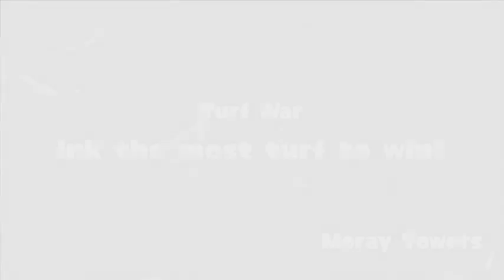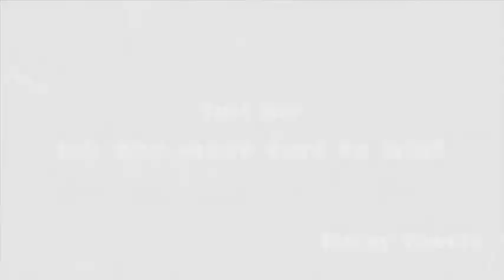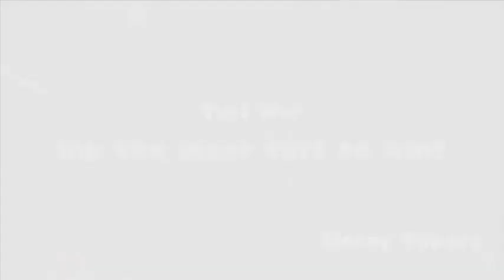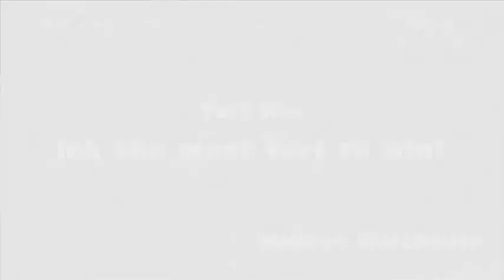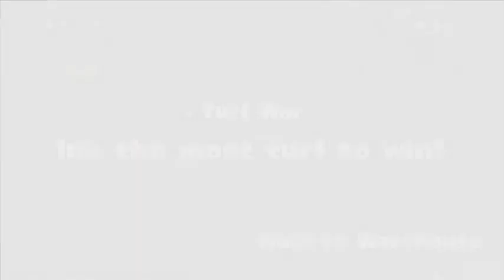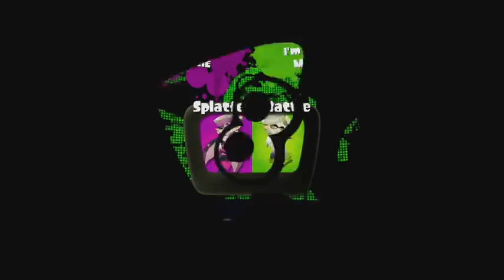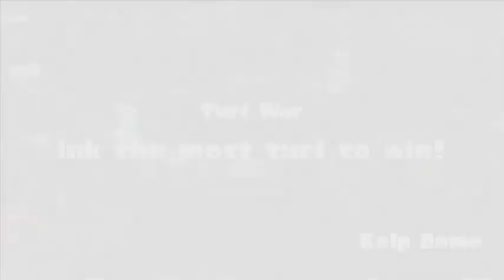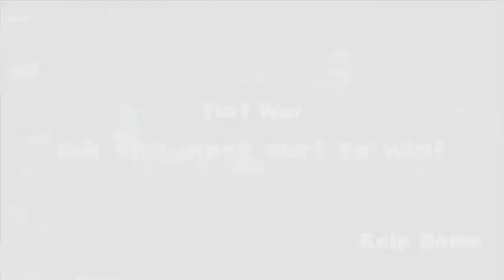Splatoon Last Splatfest -Full Stream [Panoots]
Mike Play Splatoon 3 DLC   panoots 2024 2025